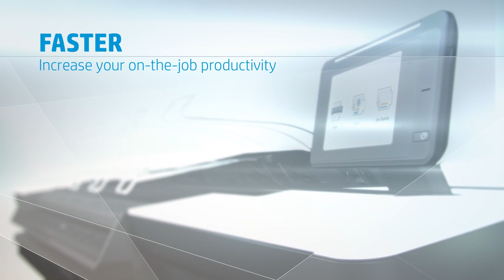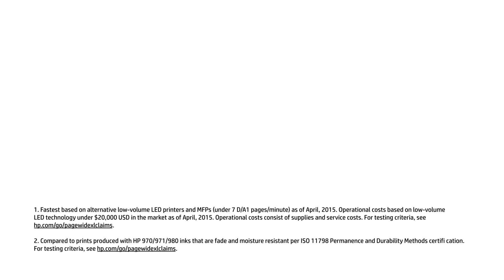Pagewide 5000 video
Take a look at the New HP Pagewide technology.